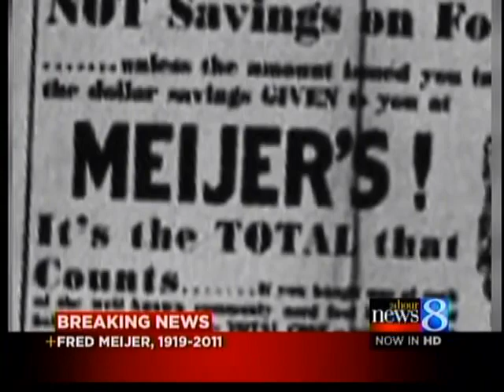Frederik Meijer dies at 91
Frederik Meijer was an icon in business and West Michigan philanthropy.